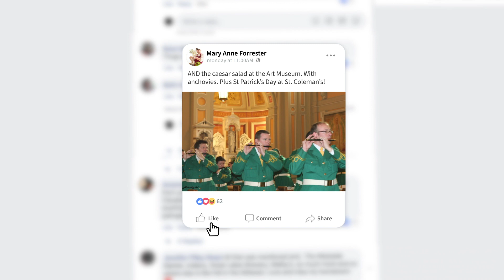Cleveland - The Best Part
The Best Part campaign focused on real Clevelanders passionately debating what they believed was the best part of CLE. The Browns vs. Polish Boys. The Music Scene vs. the Drag Scene. The Museum of Art, Brewnuts, Oktoberfest and more. Check out this short overview of the campaign and what it achieved.